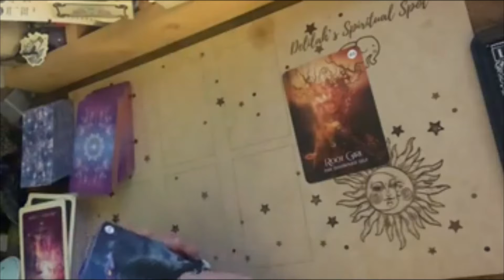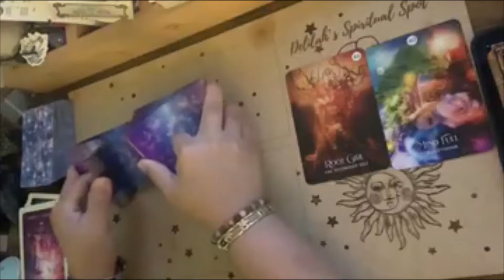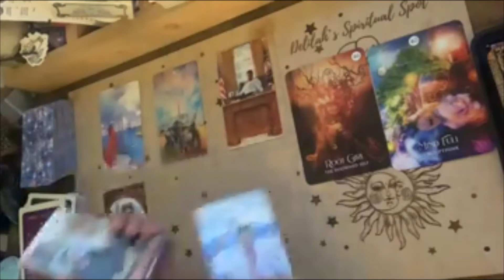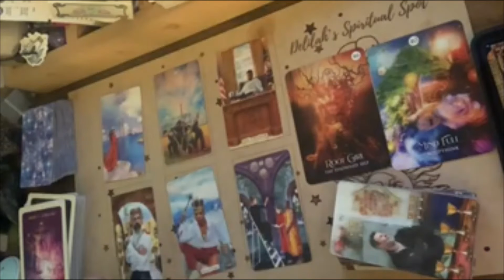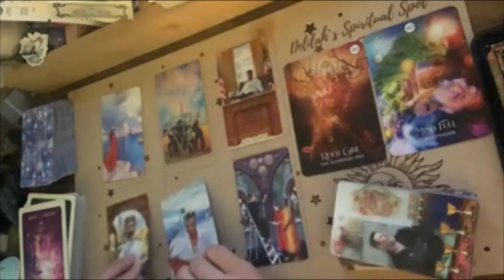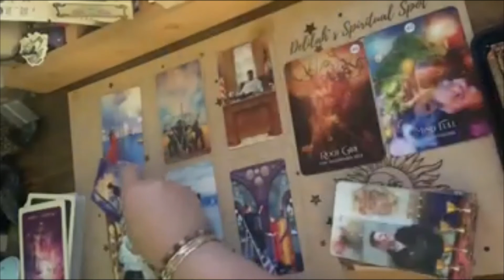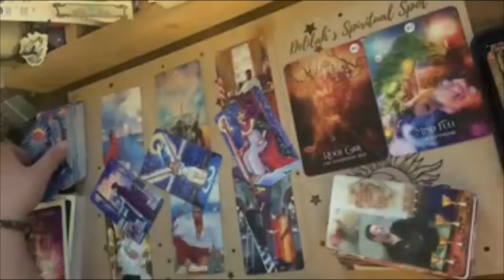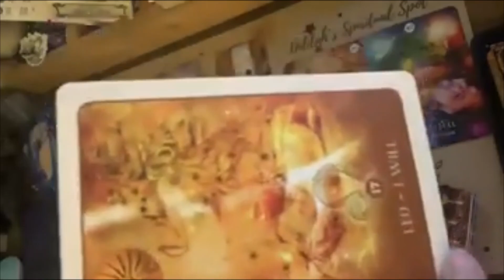Aquarius "Torn" Weekly Tarot reading Aug 16-22, 2021